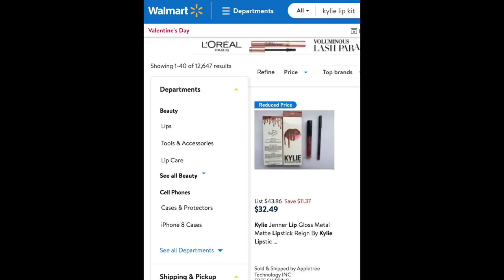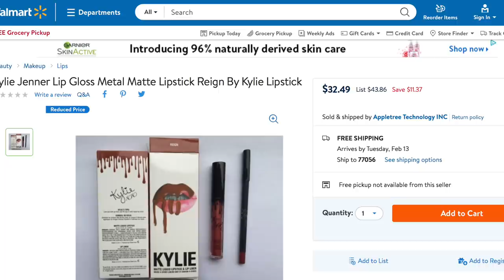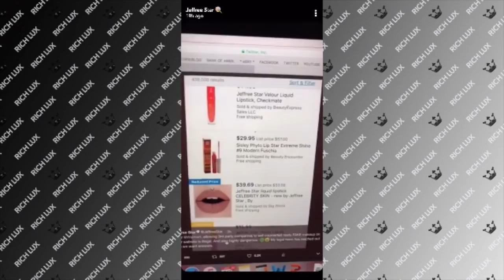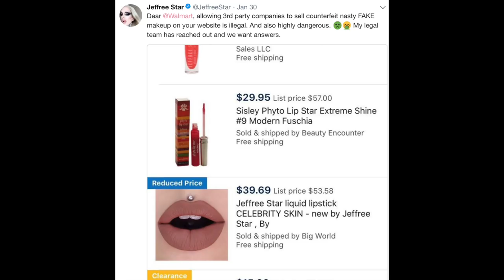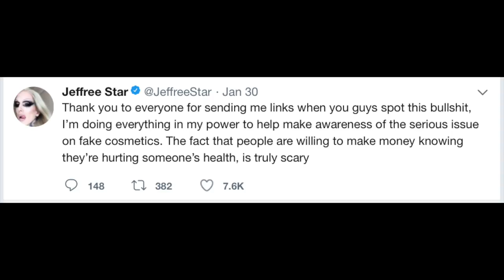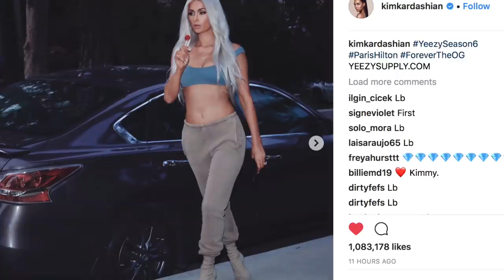JEFFREE STAR SUES WALMART FOR MAKEUP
JEFFREE STAR MAKEUP

GOOF FOR YOU